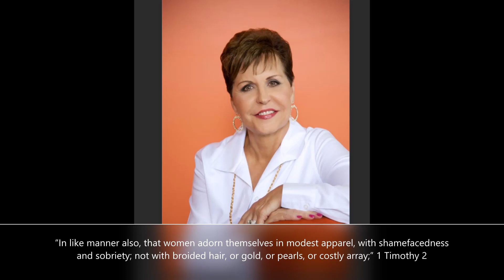SHOULD WOMEN PREACH OR TEACH IN CHURCH ?